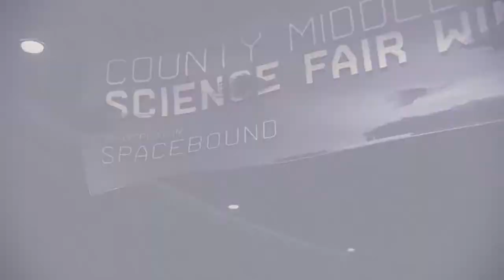Miles Morales Episode 20: Flashback